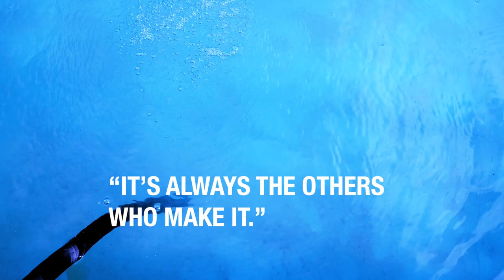Sjaella - Hypophysis (sample)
Track 8 on "ORIGINS"
♦️Hypophysis♦️
text by Felicitas Erben
musical input by Shara Nova